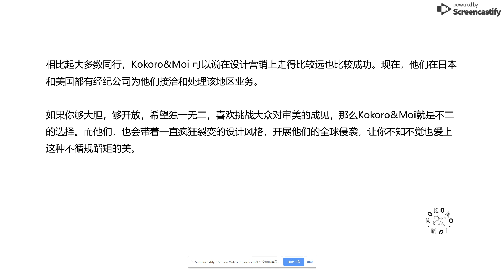04107628毛瑋瑋北欧设计师Kokoro&Moi